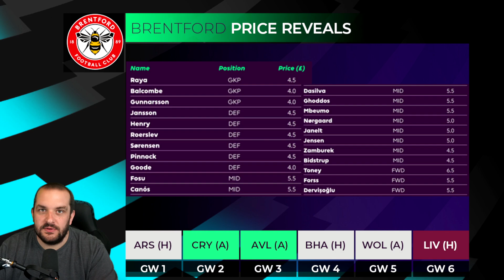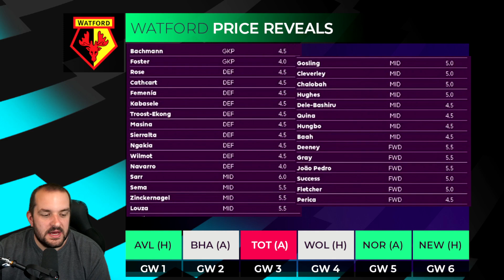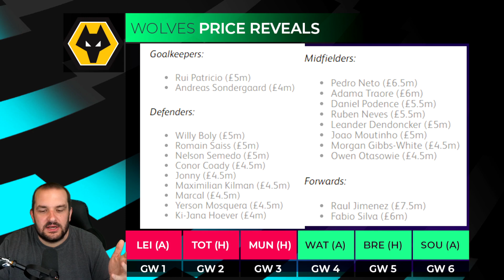MORE FPL 2021/22 PRICE REVEALS | HAVE THEY MESSED UP?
We have some of the Fantasy Premier League prices for 2021/22, in this video I react to them and figure out which ones should be locks in our Gameweek 1 Team Selections.

Previous FPL Finishes:

2010/11 - 20,698
2011/12 - 10,463
2012/13 - 15,557
2013/14 - 104,345
2014/15 - 8,492
2015/16 - 92,554
2016/17 - 4,935
2017/18 - 21,436
2018/19 - 12,731
2019/20 - 162,555
2020/21 - 1,294